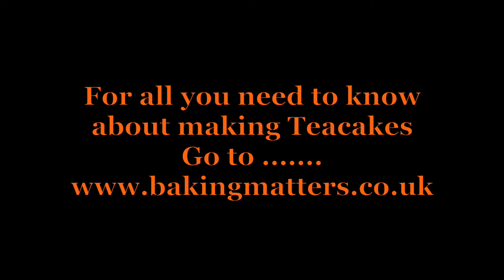Tea Cakes ad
How to make Traditional Yorkshire Tea-cakes.